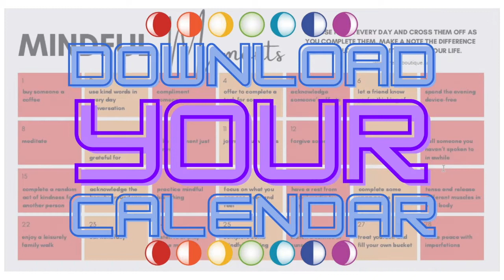January's Energy Forecast: Venus Goes Direct in Capricorn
We explore the energy for the month ahead by taking a look at the astrology for the month, the energy from the Schumann Resonance, and the ascension symptoms that will likely accompany the shifts.